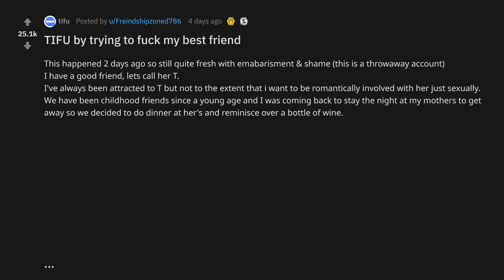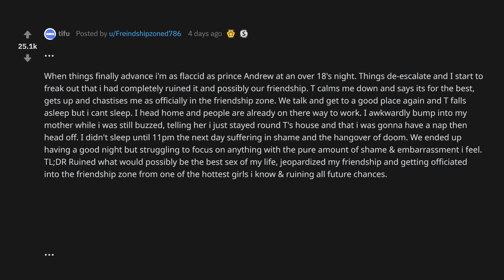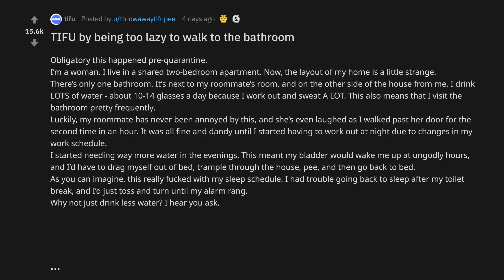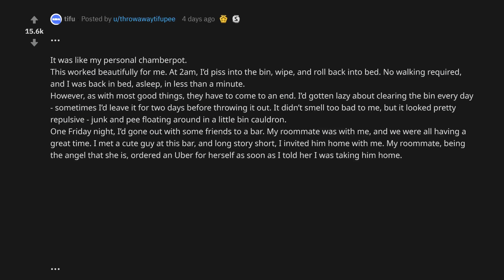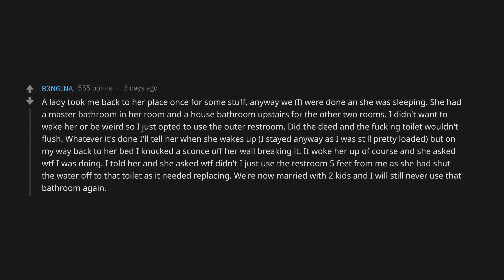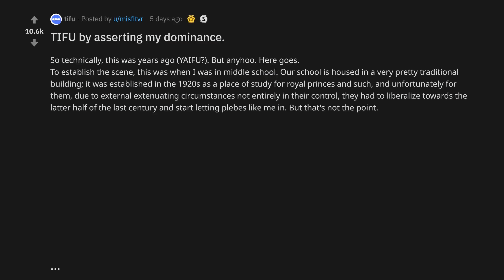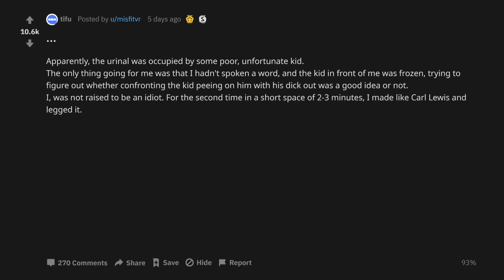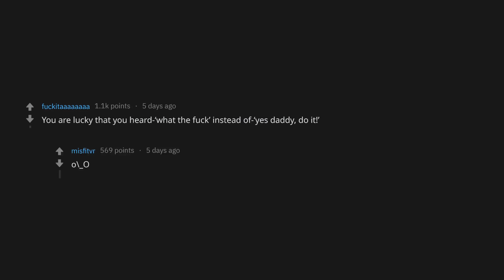TIFU By Trying To **** My Best Friend (r/tifu Top Posts | Reddit Stories)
TIFU by being too lazy to walk to the bathroom hywkmm
TIFU by asserting my dominance. hya4tj